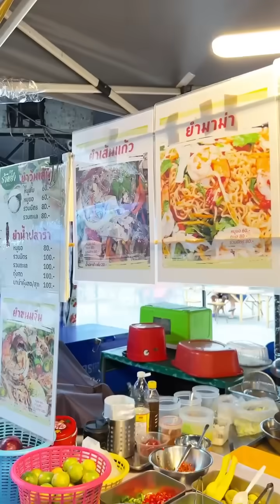อร่อยเด็ดจนต้องมาบุก ‘ตลาดสุข 71 พลาซ่า’ ปลาดุกเนื้อฉ่ำแค่ 40 บาท | MAWIN FINFERRR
ฝากกดไลค์ กดแชร์ และอย่าลืมกดติดตามให้ช่องเราไปสู่ 1,000,000 ซับกันนะครับ🎉

Suk 71 ตลาดตอนเย็น ของอร่อยเพียบ!!
พาเมียมาเดินเล่น เมียฟินนนเลยครับตลาดนี้
ตลาด Suk 71
พิกัด : ปรีดี 26
เปิด : 16:00 น.

ติดตามอปป้าและคุณวดี ผู้สรรหาอาหารเด็ดมาจุดประกายความหิวยามค่ำคืนได้ที่